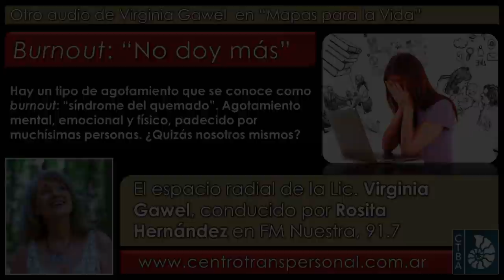Virginia Gawel: BURNOUT "NO DOY MÁS"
La Lic. Virginia Gawel es Psicóloga especializada en la integración de las Psicologías de Oriente y Occidente, Directora del Centro Transpersonal de Buenos Aires. Es miembro ejecutivo del Directorio de la International Transpresonal Association, docente, escritora y conferencista internacional. http// (en Facebook y ; en Instagram

Fecha de esta emisión: 1 de septiembre de 2020.